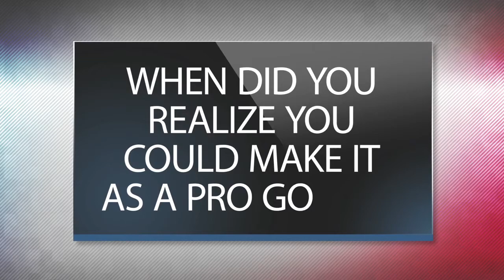Deep Thoughts with Steven Bowditch | GOLF.com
Australian golfer Steven Bowditch talks about his career and personal life, including his love of number-crunching and poker.